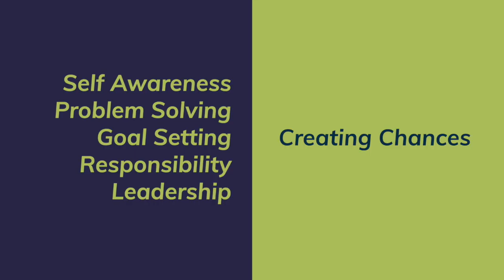Paul Scully MP visits Illawarra Sports High School